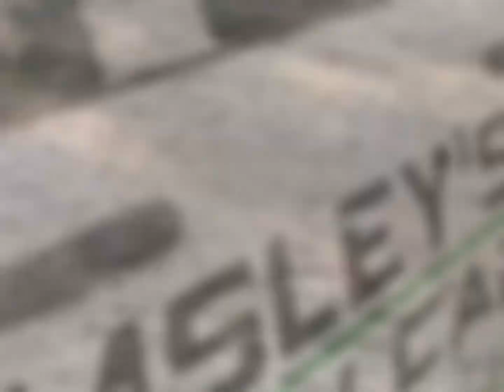Nothing like going up on the mountain after work week!